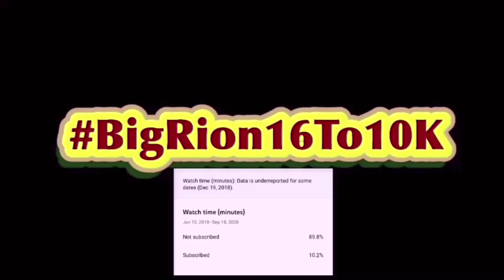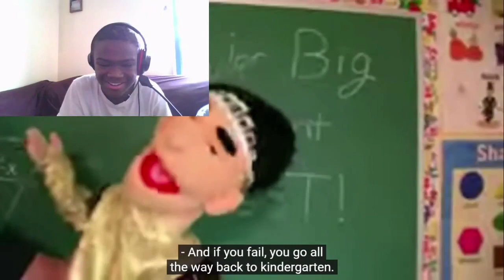SML YTP: Jeffy’s Baby Brother Reaction!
SML YTP: Jeffy’s Baby Brother! | BigRion16
On this video we react to SML YTP: Jeffy’s Baby Brother! By Glider.
Honestly thought this was alright. Does have one part I do have to censor but still thought everything was fine and the editing was great. Also proves my point that YTPs are comedy base.